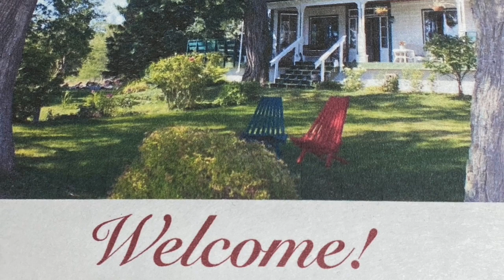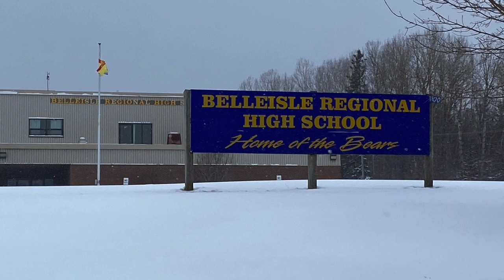Andy in Belleisle. My day with the Bears!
For over 2 years of virtual talks, I would show an image of me speaking at Belleisle Regional Middle and High School in New Brunswick. That day was March 13, 2020.
The caption read that it was my "Last" assembly in a school until ...
For 2 years I did not know when the until would come ...

My first in school assembly was May 13, 2022.  It would be 27 months.

On February 24th, 2023, I was able to return to Belleisle and share with this wonderful community of grades 6 to 12. This video honours the fun, energy, and emotion of returning.

To add to the emotion, my day started at the Norwood B&B in Cambridge Narrows, located about a half hour away. This was my last "night away" before the pandemic. The owners, Ines and Doug, gave me the accommodation for free in 2020, knowing that I had lost all of my speaking income that evening via email cancellations. To return and see them again and enjoy their stunning home was so special. They AGAIN asked not to be paid, so, in their name, I made a donation to the Breakfast program at Belleisle! What a day! Enjoy!